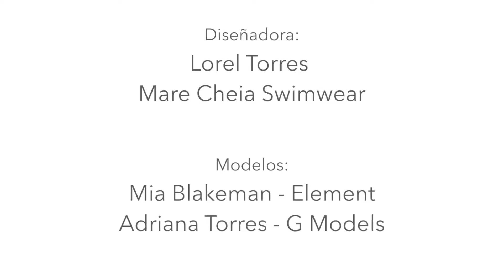Tendencias de verano con MC Swimwear 2017 | EgoModa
Nos preparamos para el verano con las últimas tendencias en trajes de baño de Mare Cheia Swimwear... 🌴 ¿Cuál estilo es tu favorito?